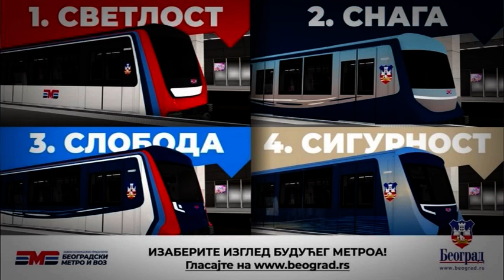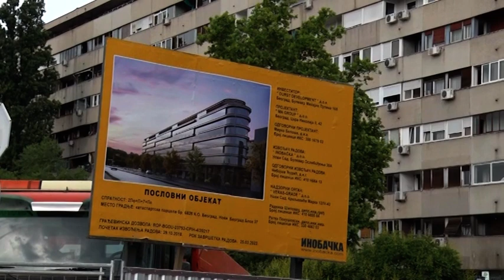Počelo glasanje građana o izgledu vagona beogradskog metroa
„Svetlost, snaga, sloboda i sigurnost” predstavljaju četiri dizajna vagona budućeg metroa, a građani će moći da glasaju za rešenje koje im se najviše dopada posredstvom zvaničnog sajta Grada Beograda, najavio je zamenik gradonačelnika Goran Vesić.